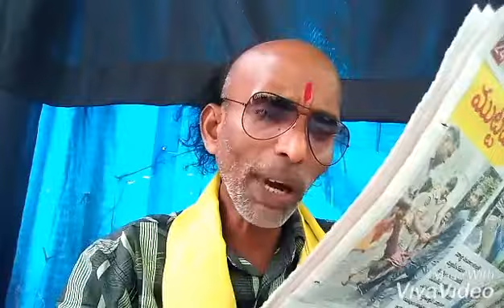రేషన్ షాపులకి వెళితే జనాలకి చుక్కలే!